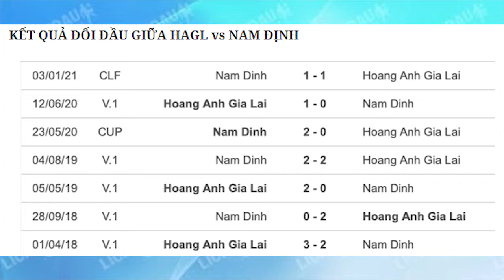Nhận định trực tiếp bóng đá HAGL vs Nam Định, 17h00 ngày 12/3, vòng 9 V-League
Kiatisuk đang từng bước giúp HAGL vượt qua những cột mốc lớn trong lịch sử của CLB. Đội bóng phố Núi lần đầu tiên trong lịch sử giữ sạch lưới 5 trận liên tiếp. Sự chắc chắn nơi hàng thủ được Kiatisuk đánh giá như chìa khoá thành công cho suốt giai đoạn vừa qua với 7 trận bất bại liên tiếp. Đó cũng là lần đầu tiên sau 17 năm, HAGL có thể làm được điều này.
Đánh bại HAGL bây giờ thực sự là một nhiệm vụ vô cùng khó khăn với tất cả các đối thủ. Với Nam Định, nếu họ làm được chuyện đó thì đúng là gây “sốc” cho nhiều người.